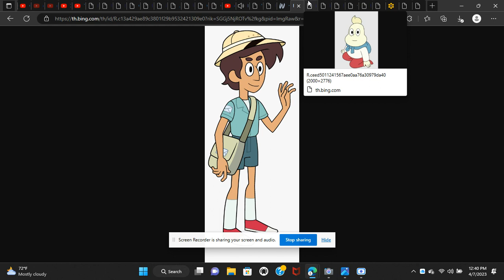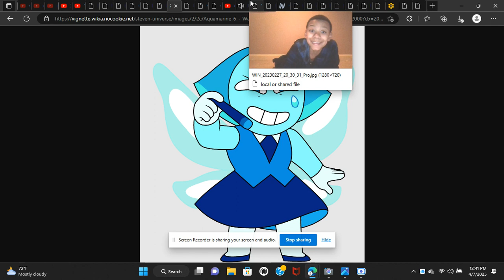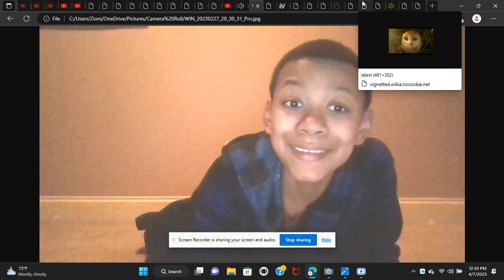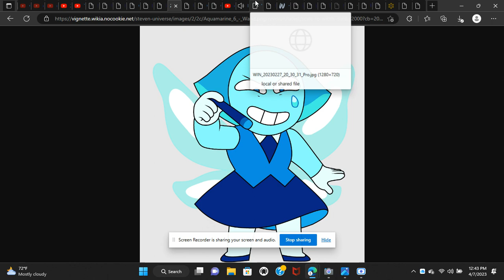ZACKB SEASON 14 EPISODE 15: I AM MY MOM - Alexandrite Can't Save Zion